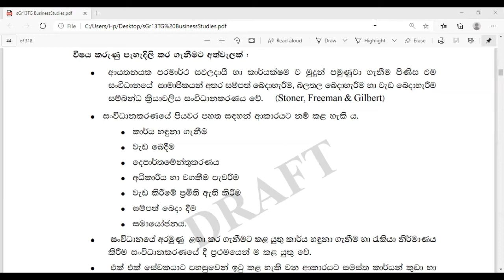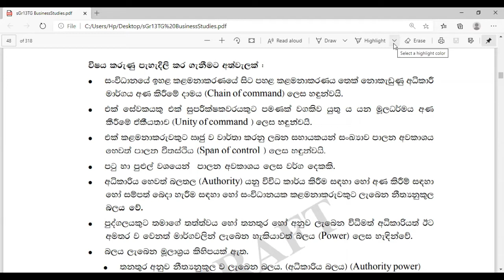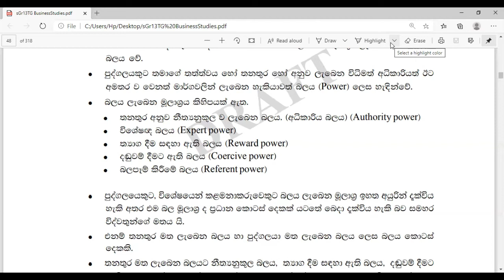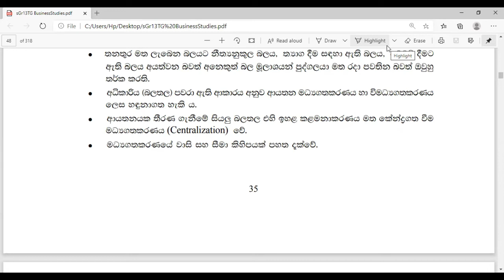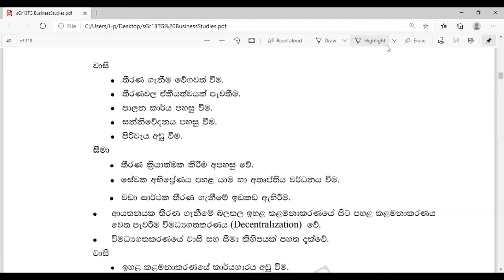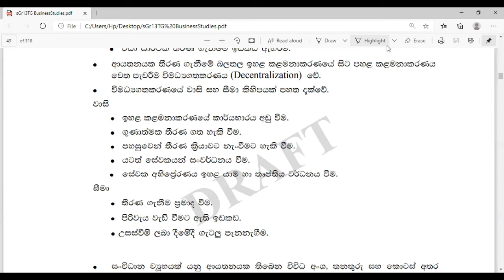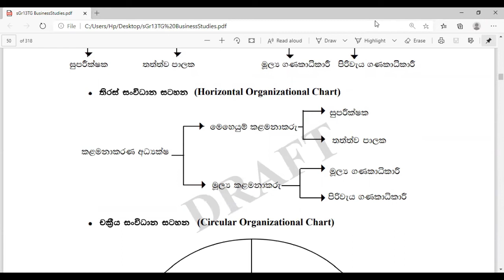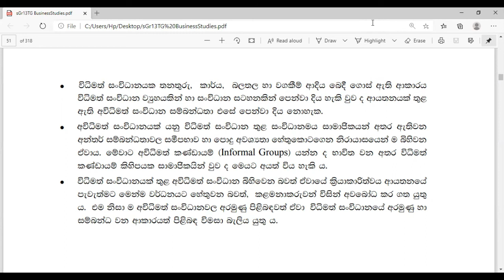13 වසර කළමනාකරණය මුල සිට ( හතරවන කොටස ) ( A/L business study in sinhala )